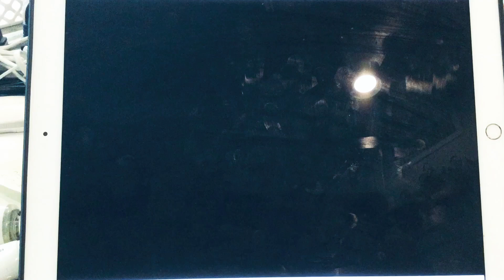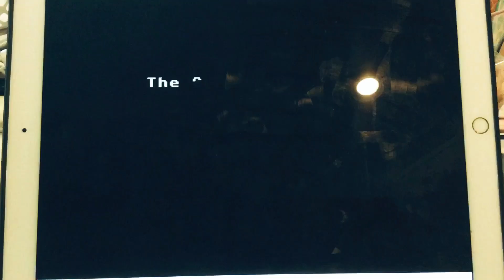Path Tactics Tortoise (AI) vs. Hare Math Maze Game (Division Episode 6-149)